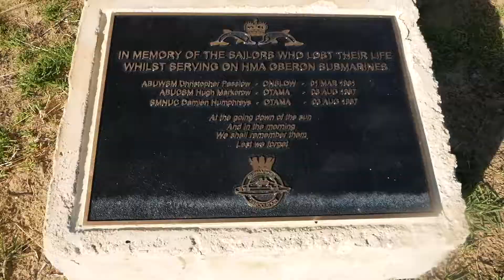Naval Memorial Park, Rockingham WA HD